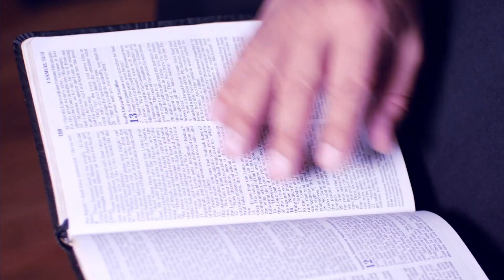Podcast time -The real about ministry